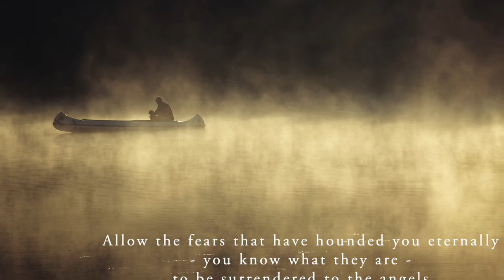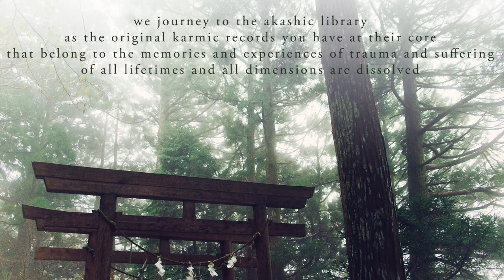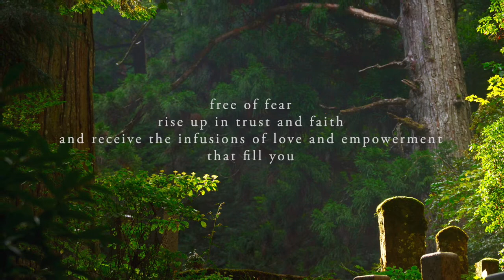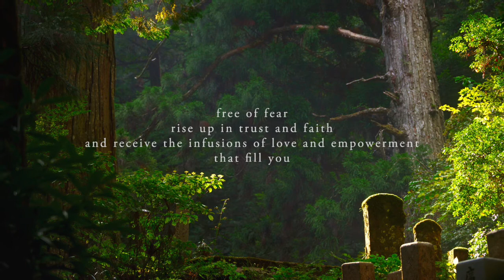Voice Transmission 1 - The death of fear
Voice Transmission by divine channel Astrea Sriana

Death of Fear

Allow the fears that have hounded you eternally
- you know what they are -
to be surrendered to the angels
as all fear is dissolved

we journey to the akashic library
as the original karmic records
you have at their core
that belong to the memories and experiences of trauma and suffering
of all lifetimes and all dimensions
are dissolved

free of fear
rise up in trust and faith
and receive the infusions of love and empowerment
that fill you

~ THE DEATH OF FEAR ~